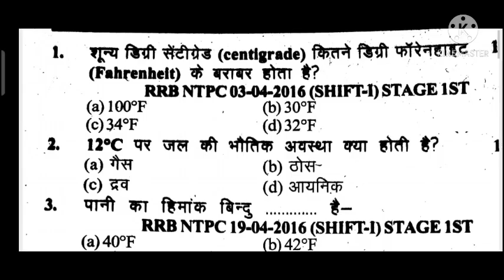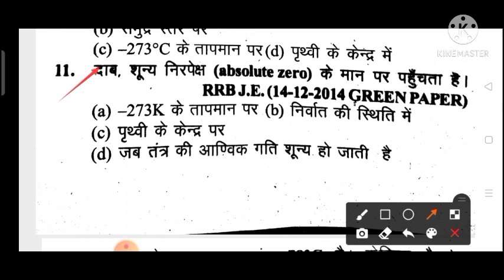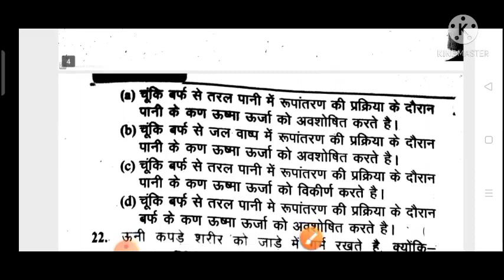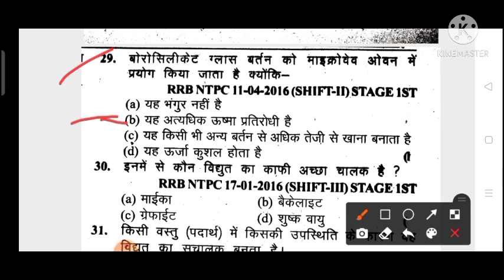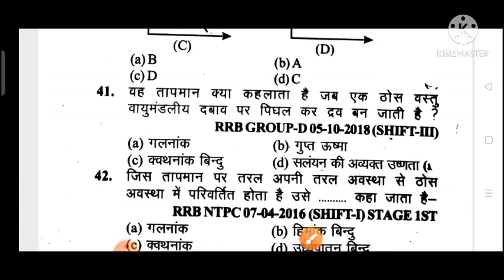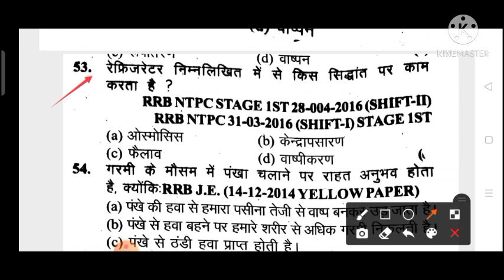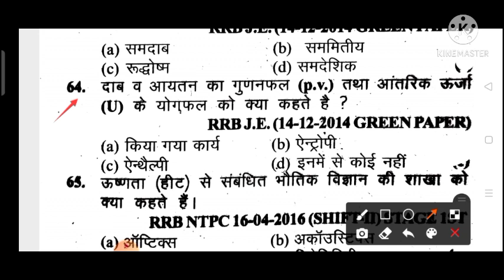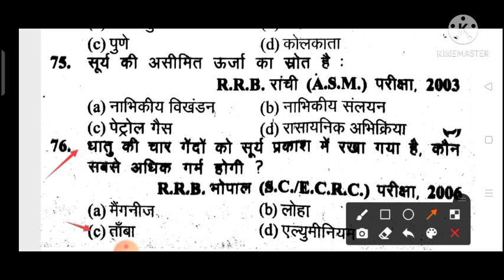|Group D Previous Year Question Paper|khan sir railway book Solution|Railway Group D Practice set|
|Group D Previous Year Question Paper|khan sir railway book|Railway Group D Practice set|
जय हिंद जय भारत दोस्तों,

इलेक्ट्रॉनिक्स मैकेनिक स्टडी चैनल में आप लोगों का स्वागत है!
हम आपको Railway Group D के प्रीवियस क्वेश्चन Gk/Gs/ का सलूशन करा रहे है, अगर आप इस सीरीज से नहीं जुड़े तो जुड़ जाये|

Relative search Keyboards:-
Railway group Di science
Railway group Dscience syllabus
Railway group D science Classes
Railway group D science previous year question paper
Railway group D science numerical question
Group exam date 2021
Group D previous year question paper Science
group d gs previous year question
Railway group D physics question
Railway group D Physics classes
Railway Group D general science
Railway Group D general science important question
Khan sir 11000 question book
Physics work